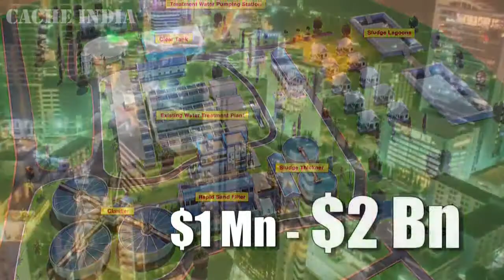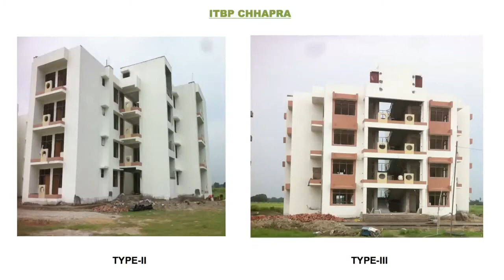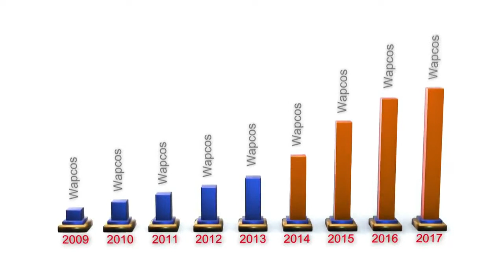India Discovering New Horizons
WAPCOS Limited earlier known as Water and Power Consultancy Services (India) Limited[1][2] is a consultancy organisation and public sector undertaking under the Ministry of Water Resources, River Development and Ganga Rejuvenation of the Government of India. The company provides consultancy services in the fields of water resources, power and infrastructure. Launched in 1969, it is now an ISO 9001:2008 certified, Mini Ratna company with several projects across India, Asia and Africa.

History[edit]
WAPCOS was incorporated under the Companies Act, 1956 on 26 June 1969. Since its founding, the company has undertaken consultancy assignments in 50 countries globally.[4] WAPCOS is currently a Schedule B company in India with a turnover of ₹5.50 billion in 2012–13.[5]

Services[edit]
WAPCOS provides a range of services in the areas of infrastructure development, water resources and power generation. As a consultancy, some of its activities include pre-feasibility studies and feasibility studies, master plans and regional development plans, detailed engineering reports, commissioning and testing, operations and maintenance and capacity building and human resource development in its areas of competence. WAPCOS also provides commissioning services for developmental projects in India and abroad.[6]

Global Presence[edit]
WAPCOS has developed a large global presence over the years, especially in South Asia and across Africa. It has undertaken works in 50 countries around the world in areas of power, water resources and infrastructural development.